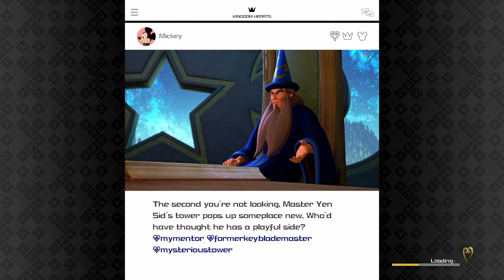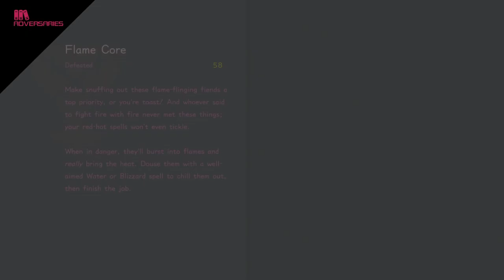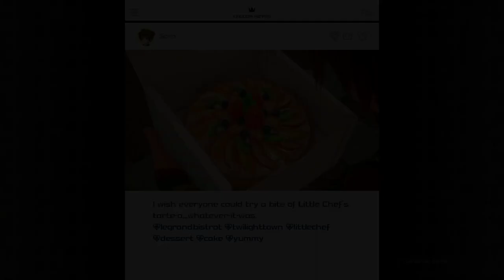Monstropolis by Fritz Lang (Feb 1, 2019 Play Session)